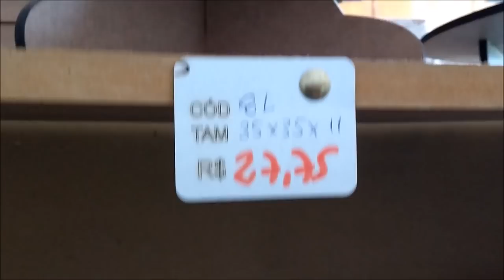EM BUSCA DA DECORAÇÃO DA FESTA DA LAURINHA - JÁ SABEMOS O TEMA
OI GENTE, HOJE VOCÊS VÃO ACOMPANHAR COM A GENTE A SERIE EM BUSCA DA DECORAÇÃO PARA A FESTA DA LAURINHA, JÁ DECIDIMOS O TEMA